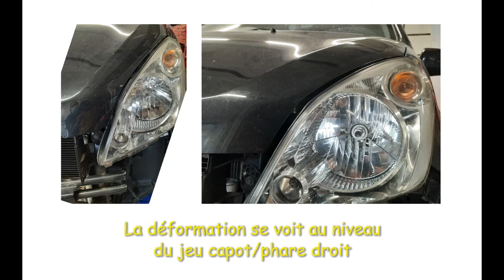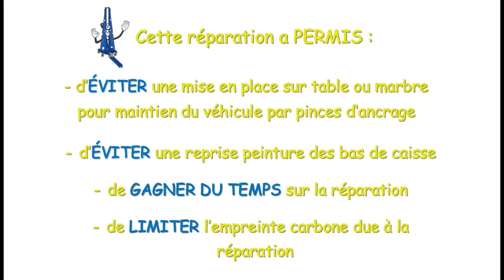Redressage SUZUKI Extrémité Longerons Avants - Équerre Bud & Accessoires - FEN X innovation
Découvrez en images l'efficacité de l'équerre de traction Bud sur un véhicule Suzuki avant subit un choc avant :
- traverse avant déformée,
- extrémité de longerons décalés de 2 cm environ vers la gauche.

Avec l'équerre de traction Bud et ses accessoires, la carrosserie a :
- évité une mise en place sur table ou marbre pour maintien du véhicule par pince d'ancrage,
- évité une reprise peinture des bas de caisse,
- gagné du temps sur la réparation
- limité l'empreinte carbone due à la réparation.